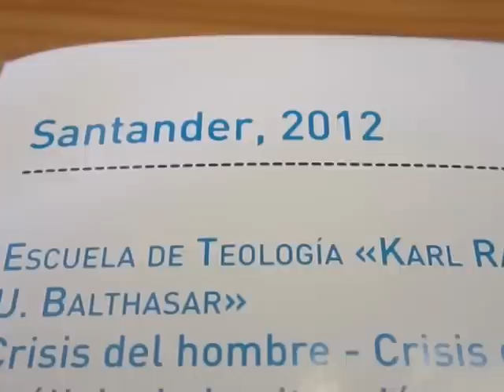Curso Olegario González de Cardedal Universidad Menéndez Pelayo